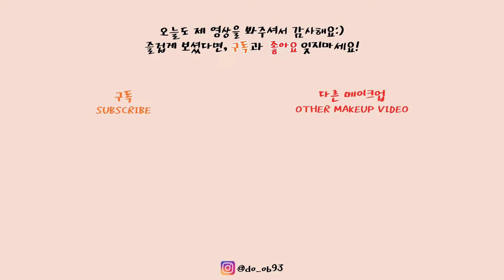라이트톤 다 모여라🙌🏻 삐아 파이널 섀도우 팔레트 사랑꾼시리즈 전색상│속쌍메이크업│1분아이메이크업│웜톤│쿨톤│BBIA Final shadow palette3│됴브do_ob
오늘의 영상은 뽀용뽀용한 색감으로 인기몰이 중인 삐아의 파이널 섀도우 팔레트 사랑꾼 시리즈를 가지고 왔어요~

1,2호도 제가 직접 구매했던 제품이라 보여드렸었는데
5,6호도 직접 구매해서 사용해보았답니다.

진짜 라이트톤들은 이번 팔레트 맘에 쏙 들게 분명해요..!
롬앤 우유 시리즈보다 훨씬 발색도 잘 되고 색감도 다양하게 들어가서 저는 더 마음에 들더라구요.

뽀용한 색감 좋아하신다면 꼭 사용해보시길 바라요~~~

그럼 다음 영상으로 만나요~~
오늘 영상도 도움이 되었으면 좋겠습니다!!!

[사용 제품]

삐아
파이널 섀도우 팔레트3 \25000원
05 사랑의 콩깍지
06 사랑의 꿀단지

렌즈
Pink Paradise
Uris Genetic Blue&Brown
( 해외렌즈브랜드에서 선물해주셨어요)

ෆ됴브 BLOG

ෆ됴브 INSTAGRAM

ෆ됴브 E-MAIL

BGM
Song :Sad Puppy-Feeling Blue Over You